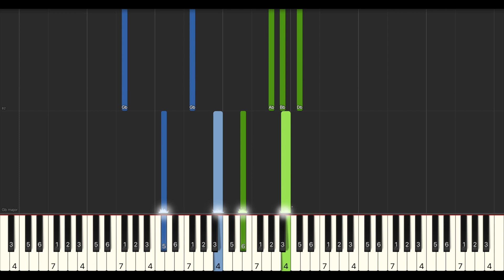梁靜茹 Fish Leong 可惜不是你 Unfortunately Not You 鋼琴教學 Synthesia 琴譜